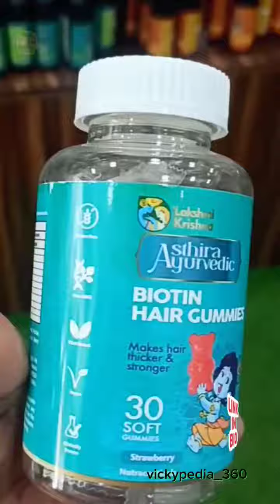Best offer price natural herbal products @lakshmikrishnanaturalsyoutube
A must to visit to this shop lakshmi naturals

💯% pure natural herbal products for all men and women's and kids for skin and hair and health care products and with all...

With 💯% quality and best price with combo offers too...

Don't miss it... Try to visit to regular once on.

SHOP ADDRESS

Chennai velachery

No.15/26, 1st Floor, North Vijaya Nagar, 100 Feet Bypass Road, Velachery,  Chennai - 600042

CHENNAI vadapalani :
New no 21, old no H-16, jawaharlal nehru road, (100 feet road) vadapalani, Chennai - 600026

HOSUR :
No : 58 , Balaji complex ,
Old Bangalore road ,
Opp to puttaiah petrol bunk
Hosur  635 109

BANGALORE :
Bangalore
Karnataka
560102

COIMBATORE:
 403, D B Road R.S.Puram
Coimbatore - 641002

ERODE :
146 - B Mettur main road , Nearby Trichy cafe , Opposite to Kalyan lodge , Erode - 638001

Salem
No 291, sharada college main road, ARS complex, Azhagapuram, near puma showroom, Salem 636016

If anyone intersted to do shows you can ping on below mentioned

In this video we have tried to make a talent moment for our viewrs. We respect the original artist and their work. We are not insulting here anyone , please don't take it on the heart. We respect the all original creators.

Thanks for the original creators